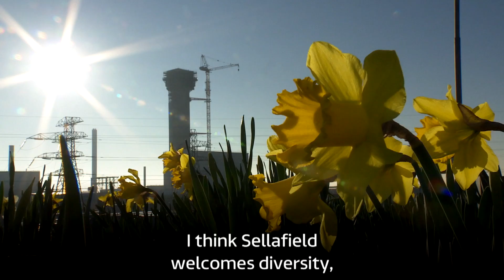Frank, Fearless and Female: Nicole Cowles | ITV News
Frank, Fearless and Female ♀ is an online series by ITV Border celebrating International Women's Day 2020.

We hear the story of Sellafield worker Nicole Cowles who, almost ten years ago, transitioned from male to female. She talks about her journey and the difference in attitudes today towards the transgender community.